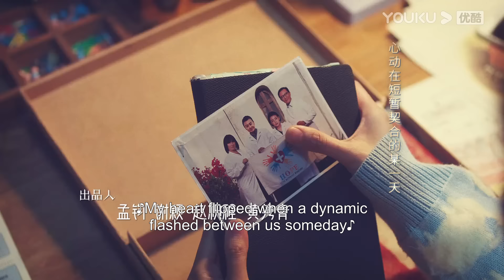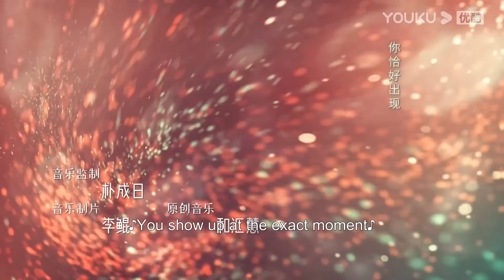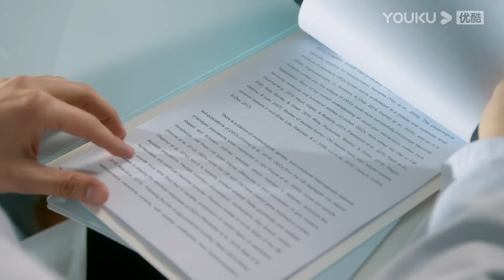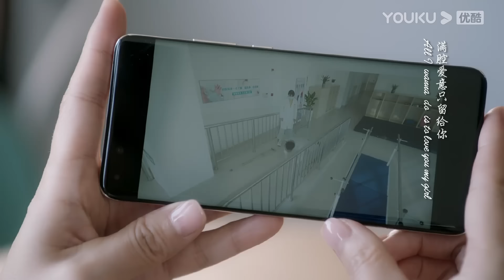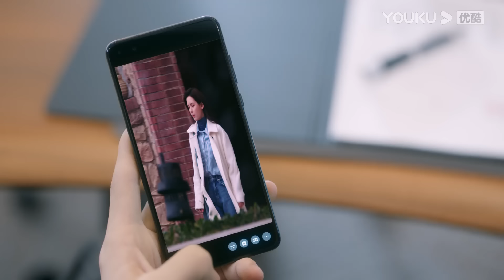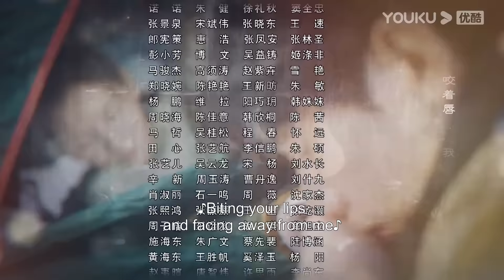[South Wind Knows] EP13 | Young CEO Falls in Love with Female Surgeon | Cheng Yi / Zhang Yuxi |YOUKU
Welcome to download YOUKU international APP to stream "South Wind Knows" anywhere with multi subtitles.

[South Wind Knows 南风知我意] Fu Yunshen, a researcher at a pharmaceutical company, and Zhu Jiu, a surgeon embark on a humanitarian medical rescue in an underprivileged region. Their stories start from misunderstandings. After facing life-and-death dilemmas together, they gradually grow feelings for each other. However, before they have a chance to confess their feelings, a tragic accident leaves Fu Yunshen in a deep abyss, prompting him to sever contact with Zhu Jiu. A year later, Zhu Jiu reunites with Fu Yunshen as a family doctor. Enduring numerous obstacles created by Fu Yunshen, Zhu Jiu heals Yunshen's wounded soul with her toughness, optimism, and unwavering love. She eventually guides Yunshen out of the depths of despair.

★Starring: Cheng Yi / Zhang Yuxi / Fu Xinbo / Li Xinze / Liang Jingxian / Yan Xiao / Cao Cuifen / Jiang Zhenhao / Shen Yuxi / He Yongsheng / Qin Pei / Yang Yuting / Jiang Hongbo